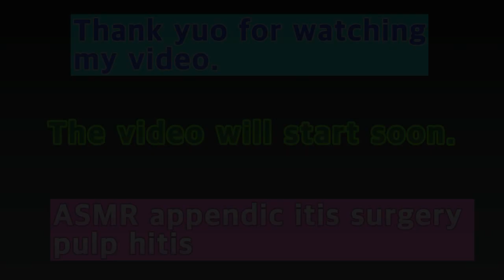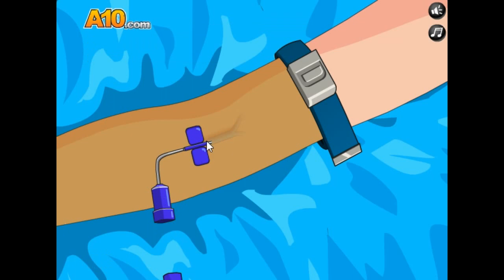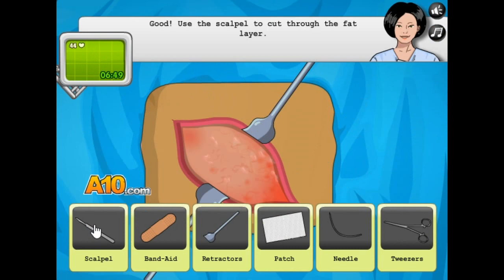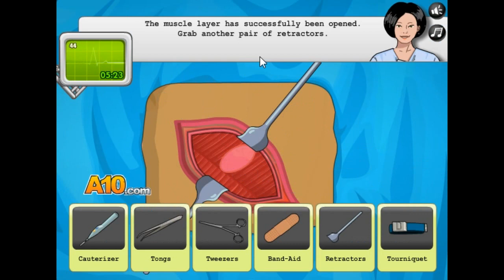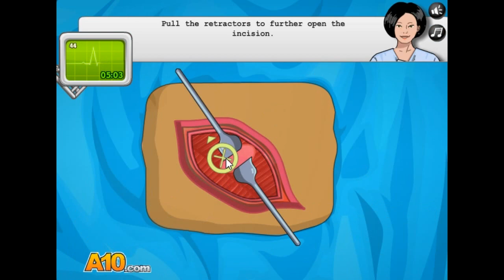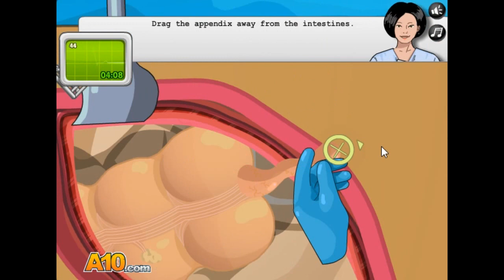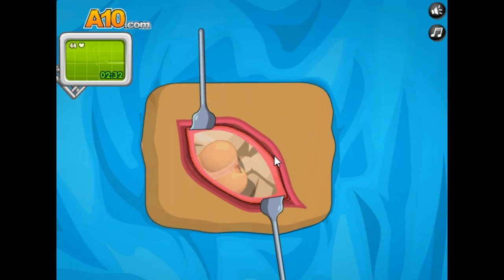2020 ASMR 수술 게임 맹장&충수염 ASMR 수술 게임 맹장&충수염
아이루 골드님 회원님 시청자분 반가워요 저의 영상을 시청해주셔서 감사합니다 이번영상은 ASMR 수술게임 맹장&충수염입니다 ASMR 7번째 게임 플레이 맹장 충수염 수술이에요 플레이하면서 5번이나 잘못 눌렀어요 그래도 열심히 만들었으니 그럼 재밌게 시청해주세요 감사합니다 저의 영상을 보시고  맘에 드시면 구독 좋아요 설정 알림하시고 새로운 영상을 시청해 주세요 다른 채널인 카카오TV 미시카 채널과 틱톡 미시카ASMR도 방문하고 영상시청 해주세요 저의 랜선아빠이신 피터님을 소개할께요 현재이분은 식당을 운영하시면서 성우일도 하시고 취미로 ASMR도 하고있어요 ASMR이란  백색소음으로 자율감각  쾌락 반응으로 뇌를 편안하게 해주고 심리적으로 안정 시켜주는 소리에요  물소리와 바람소리가 대표적이죠 유튜브에서 피터ASMR을 검색하고 영상을보고  재미있다면 구독을 누르고  알림을  설정하세요 감사합니다 저의 영상을 보시고 조금이나마 힘이 되셨으면 좋겠어요 고맙습니다 구독과 좋아요 멤버십은 큰힘이 됩니다
Dear ID Iru Gold, Nice to meet you. This video is ASMR surgical game cecum & appendicitis. This is ASMR 7th game play cecum surgery. I pressed it wrong 5 times while playing. But I worked hard to make it, so please enjoy it. Please visit my other channels, Kakao TV MICHA channel and TikTok MICHA ASMR, and watch the video. Let me introduce my online dad, Peter. Hyunjae runs a restaurant and works as a voice actor and also does ASMR as a hobby. ASMR is a white noise that makes the brain comfortable and psychologically stable with autonomic pleasure reaction. The sound of water and wind is representative. I hope my video helps you a little.